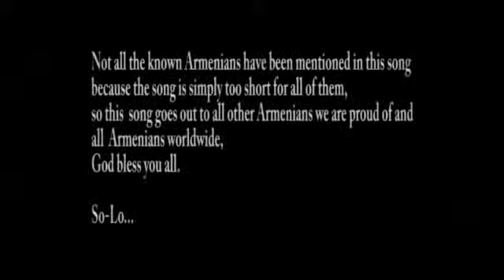So Lo Hay em yes 2011 [Prod [By MasterbeatzHD]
Hay em YES ! Long live ArmeniA